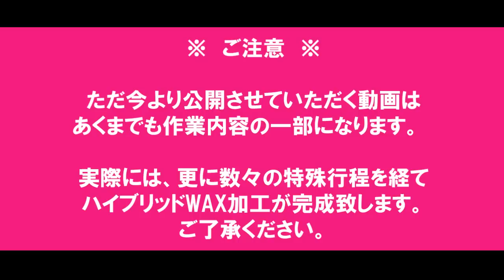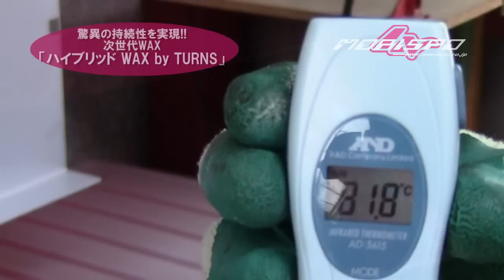世界初!!「ハイブリッドWAX by TURNS」 作業動画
世界初の極秘独自加工!!
秘密レシピの特殊滑走WAX!!
赤外線照射式　WAX FUTURE!!

この三つの合わせ技で、
世界初「平均滑走日数25日間・距離にして300～400ｋｍ」
WAXメンテ不要で滑走可能な次世代のWAX加工が遂に誕生しました!!

池田店・東大阪店・京都店・守山本店で絶賛受付中です!!
（BOARDお預かりで納期約2週間になります）

ただ今デビューキャンペーンとしまして、定価より20％OFF!!
是非この機会に次世代WAXを体感してみてください!!